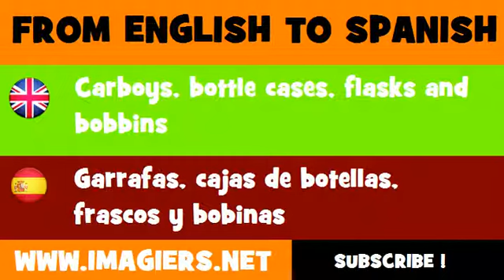FROM ENGLISH TO SPANISH = Carboys, bottle cases, flasks and bobbins